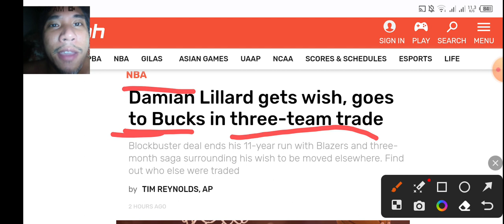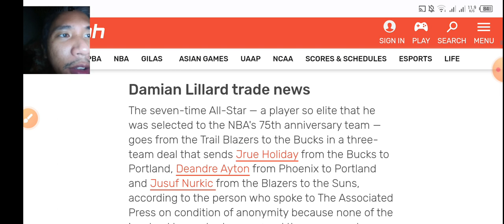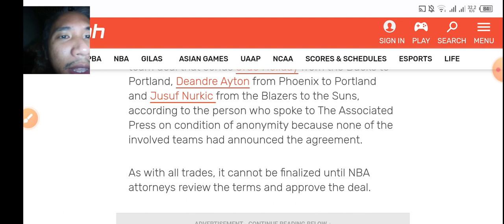BREAKING NEWS!!! DAMIAN LILLARD na trade sa BUCKS, GIANNIS hindi na aalis ng BUCKS!!!